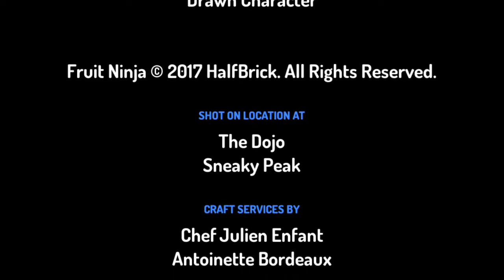Kole and Alfie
Year 2 animations using Toontastic 3D